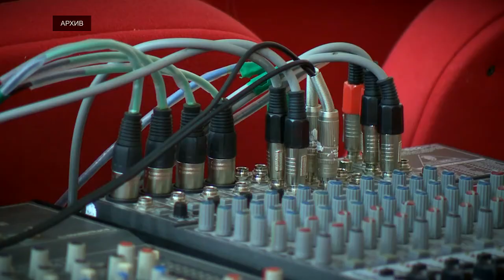Муниципальные учреждения культуры получат федеральную и областную поддержку